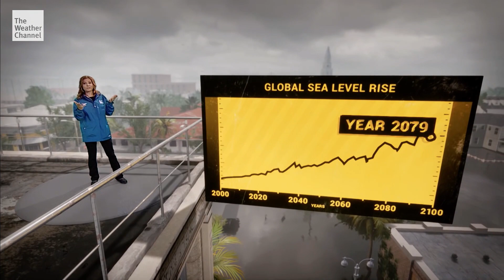The Weather Channel Immersive Mixed Reality Climate Change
An immersive mixed reality created by The Weather Channel and The Future Group to explain climate change. Full coverage